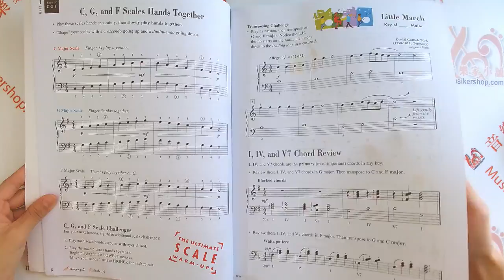Faber - Level 3A – Lesson Book【FF1087】【HL00420180】芬貝爾基礎教程-鋼琴教本(3A) 英文版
Publisher: Faber Piano Adventures
Composers: Nancy Faber, Randall Faber
Piano Level: 3A

The 2nd Edition of the Level 3A Lesson Book is an exciting, educational refresh that launches students into early intermediate playing. More choices are given for in-depth instruction of technique, theory, transposition, and creativity. Outstanding new repertoire includes pieces by Tchaikovsky, Türk, Reinagle, plus traditional songs and Faber originals.

View Songlist
7th St. Blues
AMAZING GRACE
Campbells Are Coming
Cool Walkin' Bass
Cossack Ride
Echoes of the Harp
Eine Kleine Nachtmusik
Ice Dancing
JOSHUA FOUGHT THE BATTLE OF JERICHO
LAND OF THE SILVER BIRCH
Looking-Glass River
Lunar Eclipse
MORNING
March Slav
Mockingbird
Night of the Tarantella
PROMENADE
SAKURA
SCARBOROUGH FAIR
SONATINA IN C
Snowflake Rag
Song of Joy (theme from the 9th Symphony)
WEDDING MARCH

Inventory # HL00420180
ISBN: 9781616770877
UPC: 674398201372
Series: Faber Piano Adventures®
Format: Softcover
Publisher Code: FF1087
Width: 9.0"
Length: 12.0"
64 pages